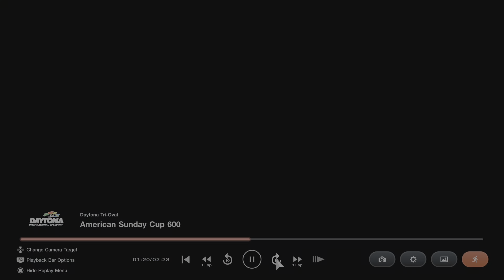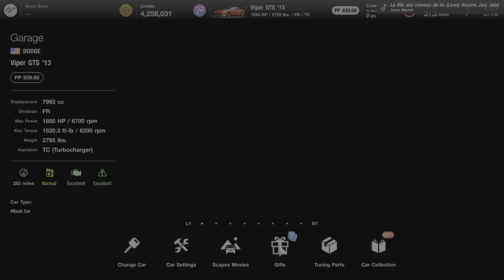Gran Turismo 7 Weekly Challenges October Week 4